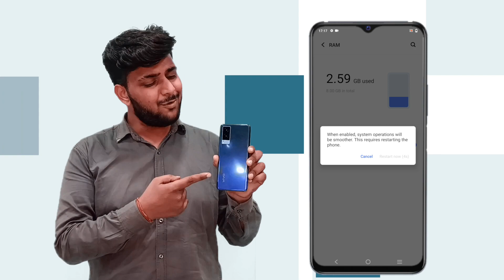V21e | 🚀 Extended RAM | Training Team Delhi | हिन्दी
Dear Team,

The most stylish 5G smartphone, vivo V21e is here, this video talks about the Extended RAM feature of V21e, watch it and share it with your fellow VBAs.

Please note that this video is only for internal training purposes.